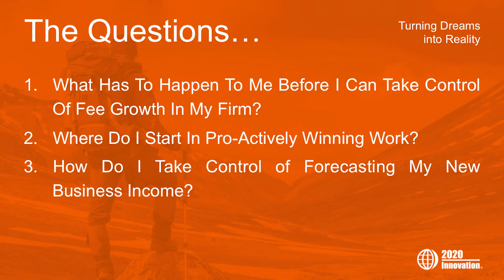Six Answers – Martin Bissett via CPA Trendlines